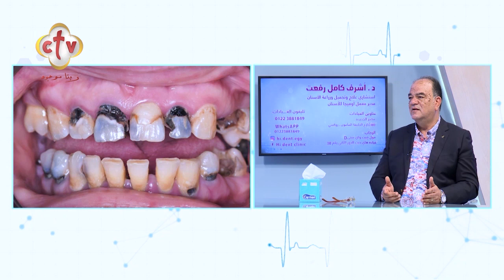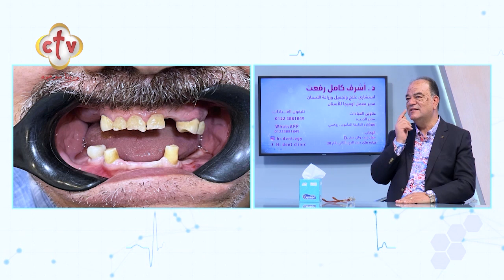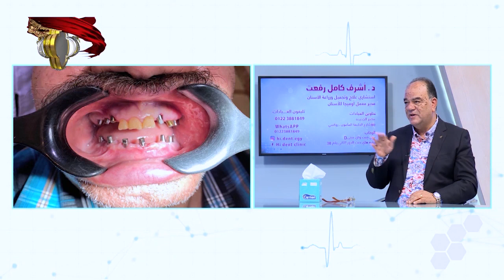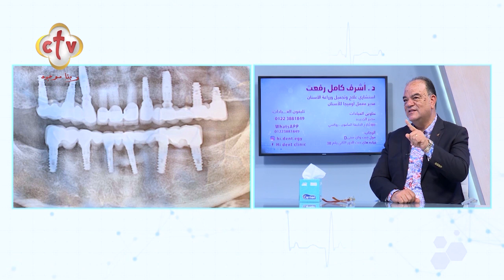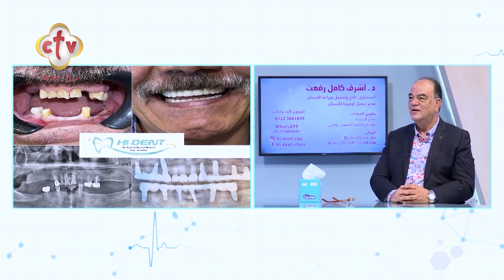عندك أسنان مخلخلة وعايز تركب تركيبات ثابتة؟.. إليك الحل الأنسب | برنامج صحتك